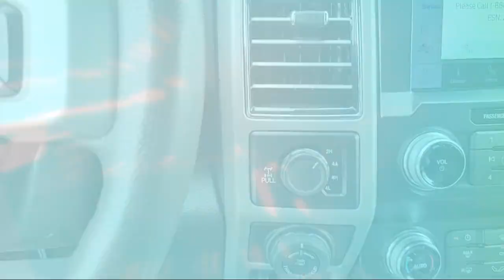2020 Ford F-150 King Ranch SuperCrew Sacramento Roseville Elk Grove Folsom Stockton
2020 Ford F-150 King Ranch SuperCrew Stock Number: F102170A Vin:1FTFW1E12LFA72724.
Future Ford
650 Automall Drive